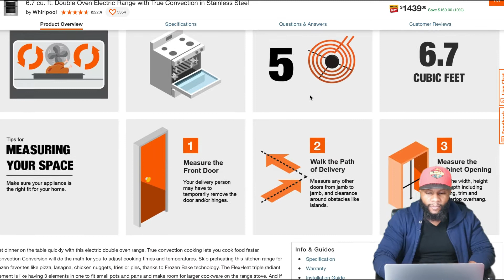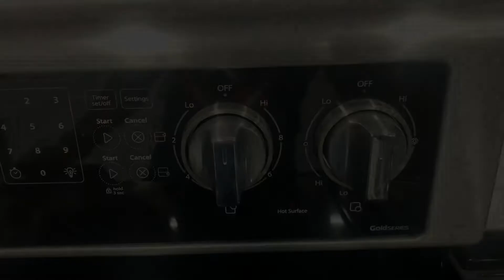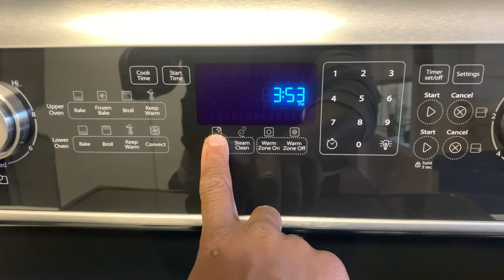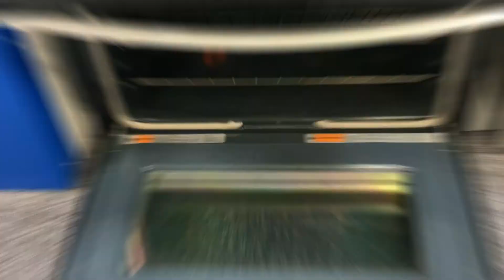(intro) most poplar electric range ..WHIRLPOOL range heres why..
6.7 cu. ft. Double Oven Electric Range with True Convection in Stainless Steel
by Whirlpool

CAMERA SONY AR7II
IPHONE 10XR
LIGHTS: ESDDI
MICROPHONE: RODE

MODEL number WGE745C0FS, WGE745C0F, WGE745C0FH

time stamp
0:00-intro
0:16-brief description of range
2:06-video footage

Get dinner on the table quickly with this electric double oven range. True convection cooking lets you cook food faster. Convection Conversion will do the math for you to adjust cooking times and temperatures. Skip preheating this kitchen range for frozen favorites like pizza, lasagna, chicken nuggets, fries or pies, thanks to Frozen Bake technology. The FlexHeat triple radiant element is like having 3 elements in one to fit small pots and pans and make room for larger cookware on the range stove. And if you make a mess, AquaLift self-cleaning technology provides this kitchen range with odor-free cleaning without harsh chemicals in only 50-minutes.
6.7 cu. ft. oven has room to bake and roast holiday dishes, so there's always enough space to handle even your largest meals
5-burner cooktop features two 3000-Watt 9 in. and 12 in. burner, (1) 1300-Watt 6 in. burner, (1) 1200-Watt 6 in. burner, and a 100-Watt 6 in. burner to element for cooking flexibility
FlexHeat triple radiant element is like having three elements in one, a 6 in. inner ring is great for smaller pots and pans, while 9 in. and 12 in. outer rings make room to heat larger cookware
True convection cooking helps you cook foods faster by using a third element plus a fan to distribute hot air evenly over, under and around food
A built-in sensor monitors oven temperature and adjusts the cooking elements to help food bake evenly. Save time when you only need to bake on one rack. Rapid Preheat (lower oven only) uses all of the elements and a rear fan to heat the oven quickly
Frozen bake skips preheating for favorites like pizza, lasagna, chicken nuggets, fries or pies so you can cook frozen foods faster
Burner Knob controls are easy-to-use and offer precise temperature adjustment
Automatically cleans the oven according to a pre-programmed cycle, no harsh chemicals or cleaners are required
Radiant elements are sealed underneath a ceramic-glass cooktop designed to withstand high heat and clean up quickly and easily
Hidden Bake Element easily cleans your oven without an exposed bake element in the way
Steamclean option saturates baked on messes with water and high heat so they wipe up quickly
2-oven racks in the lower and top ovens give you plenty of room for cooking, the 5-lower oven rack guide positions accommodate a variety of baking needs
Keep Warm setting (both ovens) uses low heat to keep food warm inside the oven, so you can keep completed dishes from getting cold while you work on the rest of your meal
Sabbath Mode allows you to override the oven's automatic shut-off function, keeping it active for hours of uninterrupted cooking, this makes it possible to use the oven on the Sabbath without turning it on
Click Here for details on the services included with Delivery & Basic Hook-up and Installation options for this product